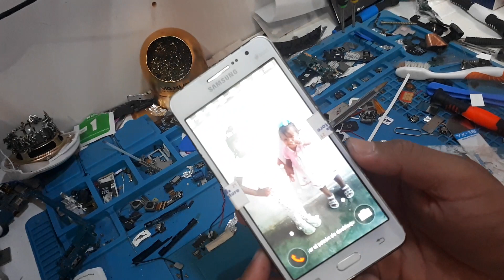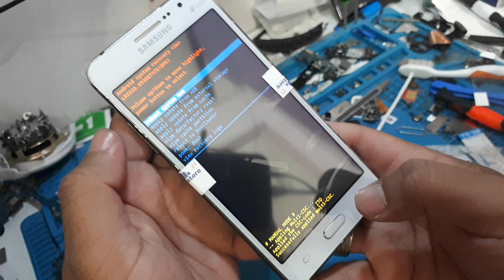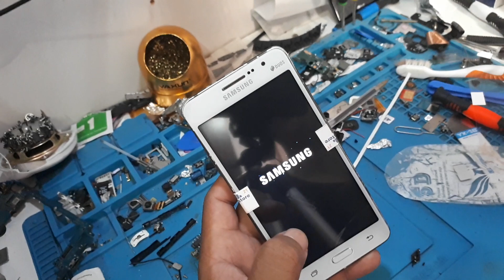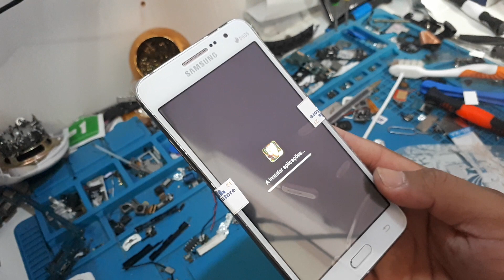Formatação do Samsung Gram Prime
Como formatar Samsung Gram Prime